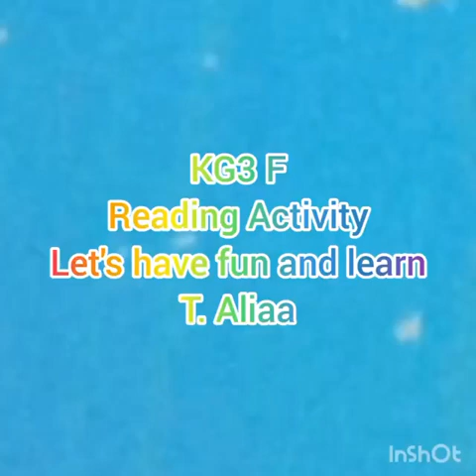Reema_International_School📔Reading activity📙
📚more you read📚
📚more things you will know.📚
📒📔Reading activity 📙📒
♥️KG3F ♥️
🤵‍♀️T. Alya 🤵‍♀️